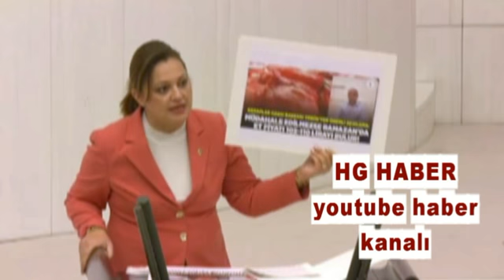Cumhuriyet tarihinin rekor zamlarını yaptın AK Parti !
HG HABER - Cumhuriyet tarihinin rekor zamlarını yaptın AK Parti ! - ( HABERİN TAMAMINI İZLEYİNİZ BEĞENİRSENİZ PAYLAŞINIZ !!!